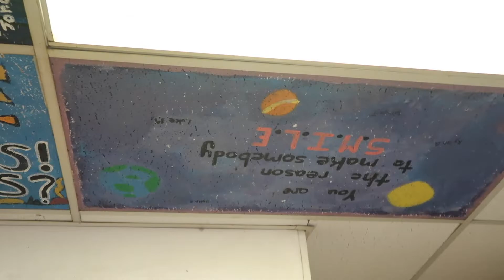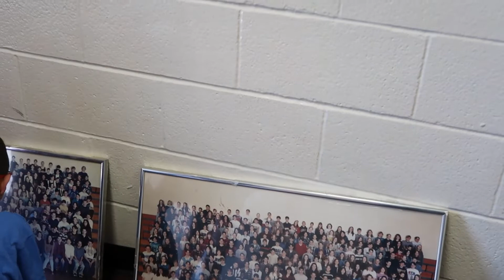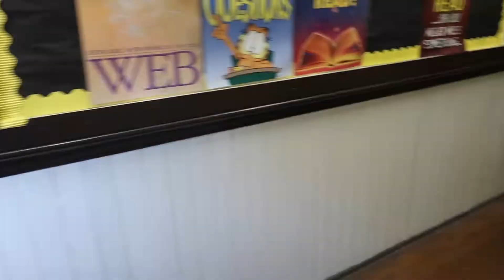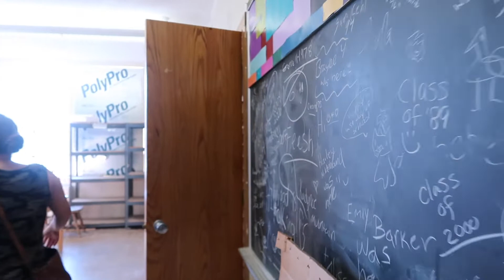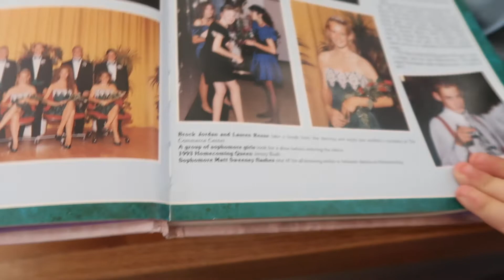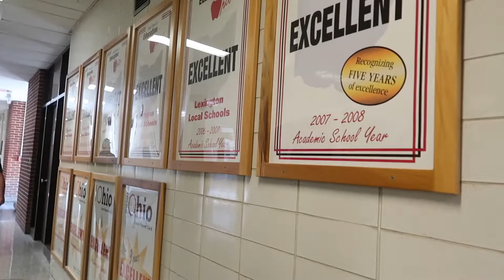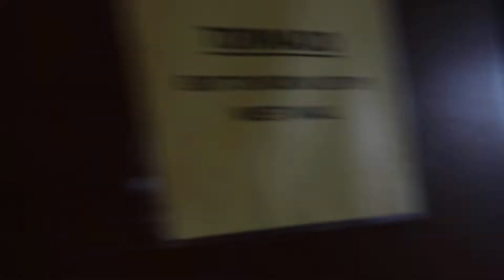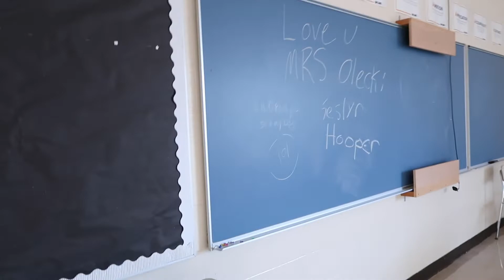Saying goodbye...Thank you for the memories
We have some BIG changes happening for our small little community beginning this year. Our junior high and high school buildings will be torn down and replaced with a new, modernized building that will house grades 7-12. While the new building is much needing and long overdue, many of us alumni are heart-broken about the Old Red Brick (the original part of the junior high school built back in the 1800's) being demolished. But the public was granted one last chance to tour both buildings before the doors were closed forever. Here' s a little glimpse into the buildings that shaped many a young mind and created a lifetime of memories.

GO BIG LEX !!